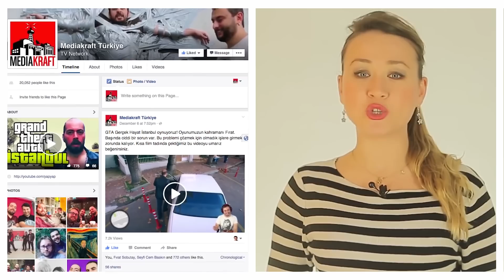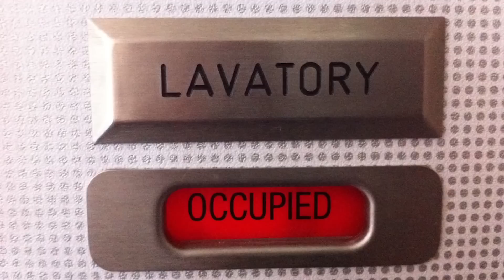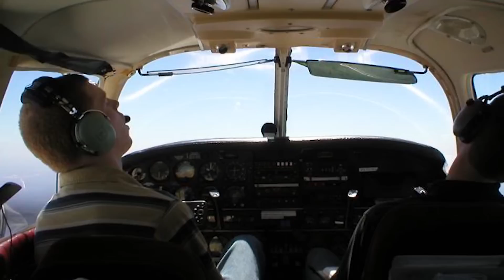Bir Gün Kesin İşinize Yarayacak 71 İpucu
"Yaslan Arkana Seyret" serimizde bu kez kaçıranlar veya yeniden izleyip hatırlamak isteyenler için hayat kurtaran, birbirinden faydalı bilgi var.